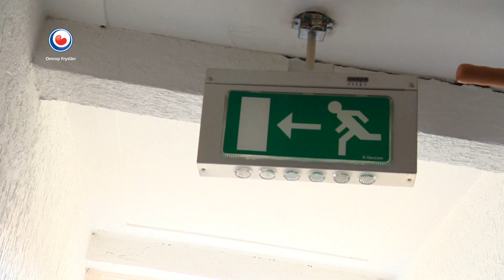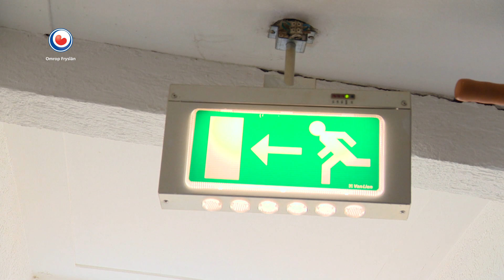Handelaar Andries | HEA!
Andries de Jong uit Leeuwarden is handelaar in hart en nieren. Op dit moment doet hij dat wat minder, want het levert niet veel meer op. Hij is inmiddels 80 jaar en hij is er bijna wel wat klaar mee.